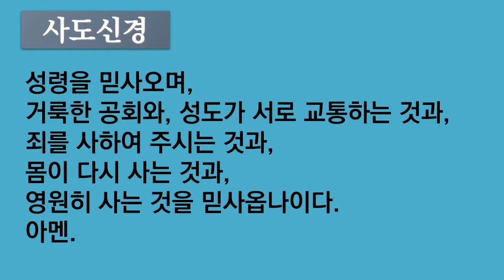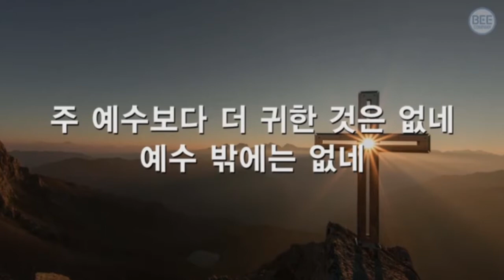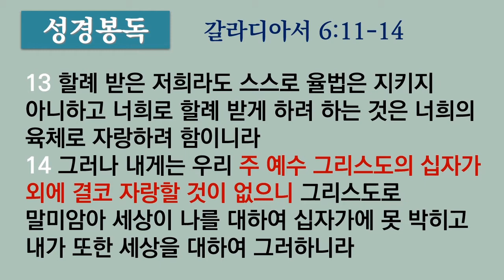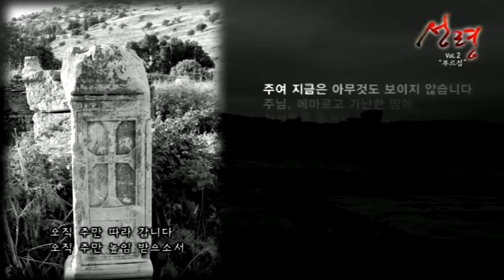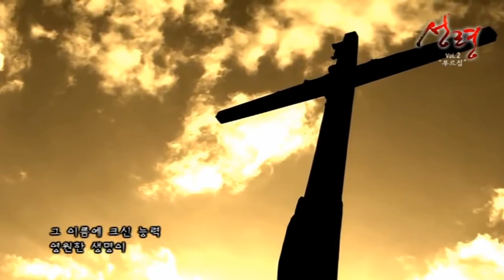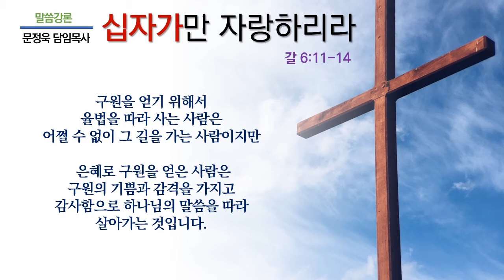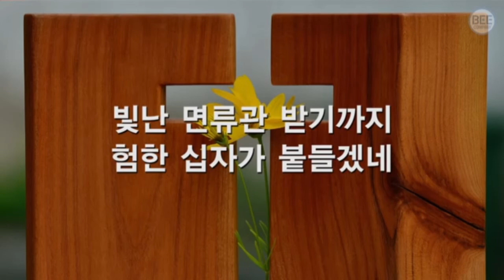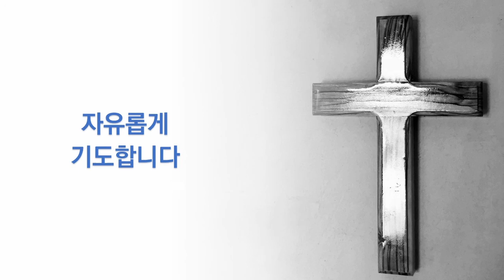2021년 3월 21일 가정주일예배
예배순서 2021년 3월21일
00:00 찬양 [은혜]
03:11 참회와 감사의 기도
03:45 예배기원
05:04 사도신경
06:05 찬송 [주 예수보다 더]
10:37 대표기도 [박태화 장로]
13:58 성경봉독 [갈라디아서 6;11-14]
14:55 교회소식
15:42 특별찬양 [내 삶의 이유라]
21:08 말씀강론 [십자가만 자랑하리라]
문정욱 담임목사
43:16 합심기도
45:22 찬송 [갈보리 산 위에]
50:32 봉헌기도 / 축도